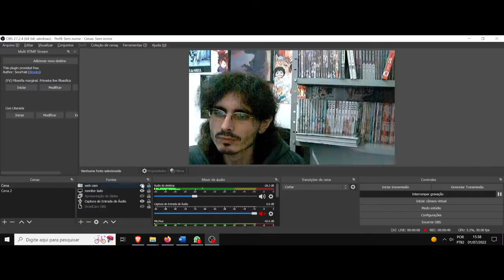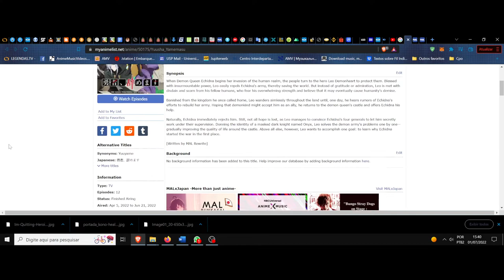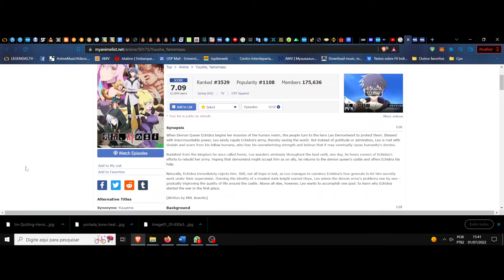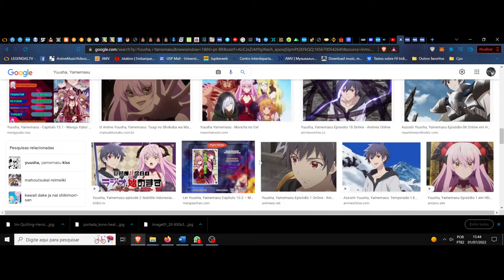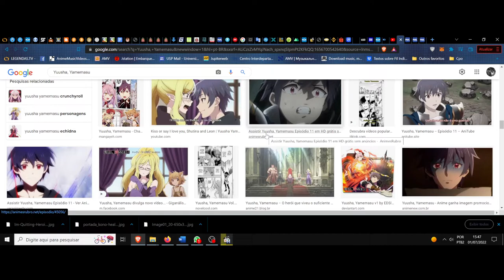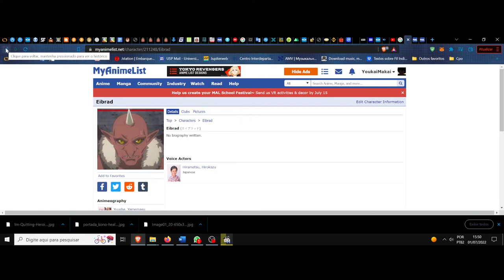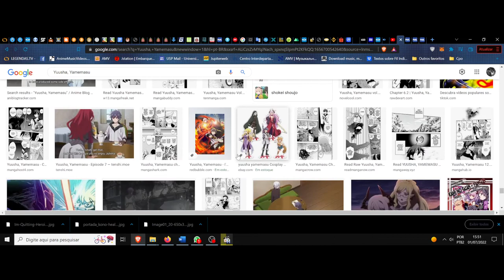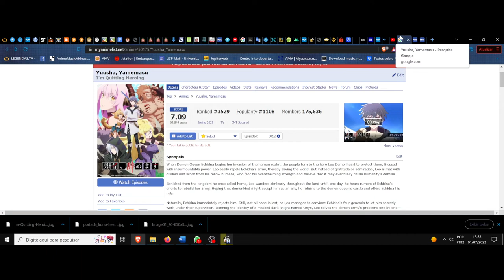(FD) Yuusha, Yamemasu (I'm Quitting Heroing). O abismo de uma determinação corrompida